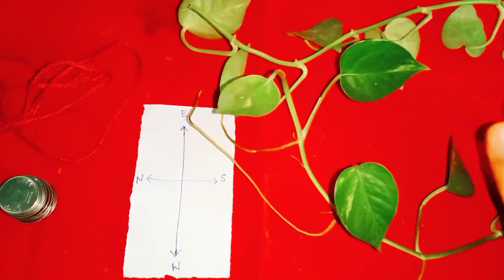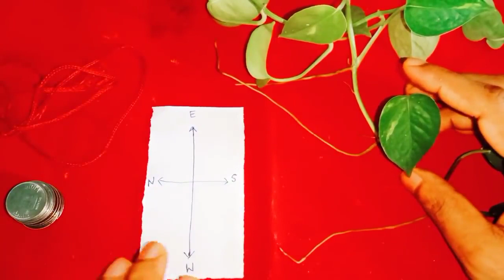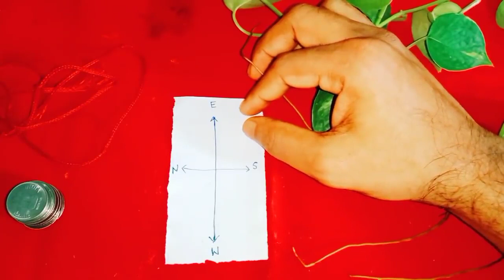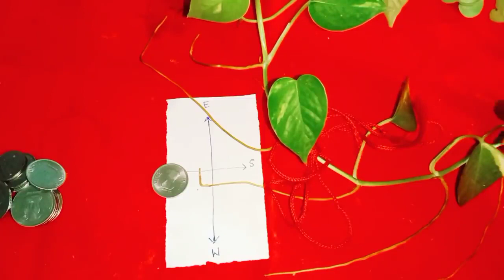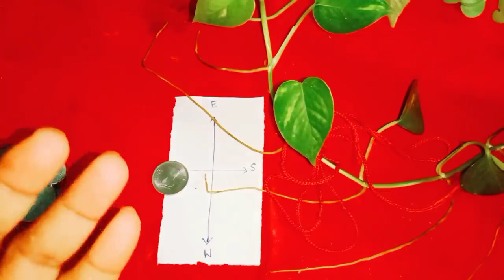మనీ ప్లాంట్ కి ఈ వస్తువులు కట్టండి ధనం వస్తూనే ఉంటుంది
Time:10.00 AM TO 1.00 PM And 3.00 PM TO 6.00 PM
fees: 500 rupees
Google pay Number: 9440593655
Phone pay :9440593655